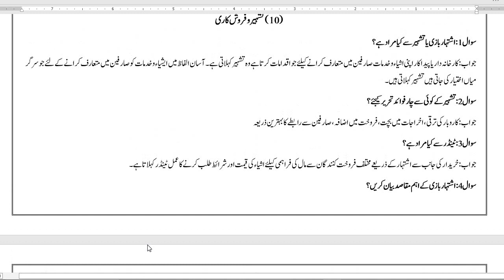Principles of Commerce Important Short Questions Chapter 10 class I. Com part 1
In this video lecture you will watch important short questions of principles of  Commerce Chapter 10 class I. Com part 1 for all Punjab board